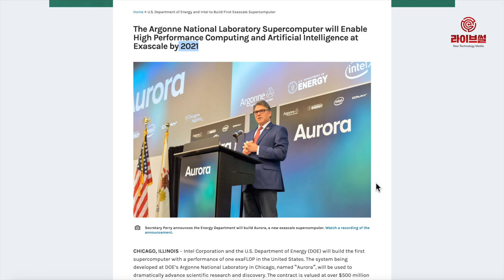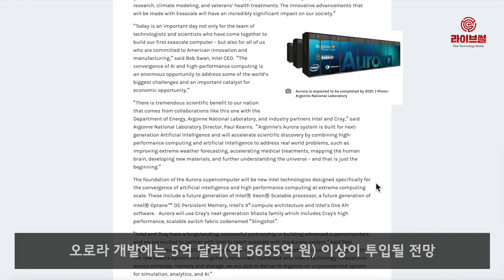[라이브썰] 인텔, 현존 최강 슈퍼컴퓨터 ‘오로라’ 개발 착수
인텔이 역대 최고 기능을 자랑하는 슈퍼컴퓨터 개발에 착수했습니다. 1초당 1000조 연산이 가능한 슈퍼컴퓨터 페타급 기능을 뛰어넘어 1초당 100경의 연산이 가능한 슈퍼컴퓨터 엑사급(exascale)을 개발하겠다는 포부입니다.

18일(현지시간) 미국 연방 에너지부와 에너지부 산하 아르곤국립연구소는 오는 2021년까지 인텔이 주도로 엑사급 슈퍼컴퓨터를 완성하겠다고 밝혔습니다.

엑사급 수퍼컴퓨터는 현존 슈퍼컴퓨터 페타급보다 처리속도가 1000배 빠릅니다. 엑사급 슈퍼컴퓨터의 이름은 ‘오로라’로 지었습니다. 인텔은 2021년까지 2021년까지 오로라 개발을 끝마치고 시카고에 소재한 아르곤국립연구소에 납품할 계획입니다.

페리 장관은 “과학계의 발전은 물론이며 미국인들의 삶을 개선하기 위해서 엑사급 슈퍼컴퓨터의 확보는 매우 중요하다”며 “오로라는 암 연구와 기후 변화 모니터링, 퇴역 군인 치료, 자살 예방 등 인공지능과 접목해 다양한 분야에서 활용될 수 있다”고 말했습니다.

오로라 개발에는 5억 달러(약 5655억 원) 이상이 투입될 전망입니다. 오로라에는 인텔의 기술력이 총동원돼 인텔 제온 스케일러블 프로세서를 비롯한 옵테인 DC 메모리, X 컴퓨팅 아키텍쳐, ONE API 등이 탑재될 것으로 보입니다.

현재 세계에서 가장 빠른 슈퍼컴퓨터는 미국 에너지부 산하 오크리지국립연구소에 있는 서밋(Summit)입니다. 지난해 6월 가동을 시작해 최대 연산 속도 207페타플롭스(초당 20경7000조 )를 자랑합니다.